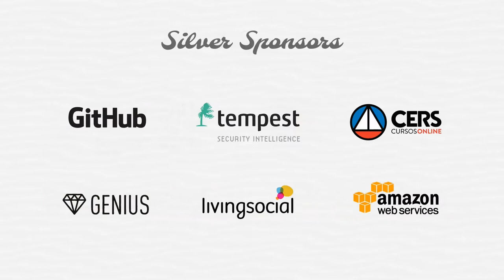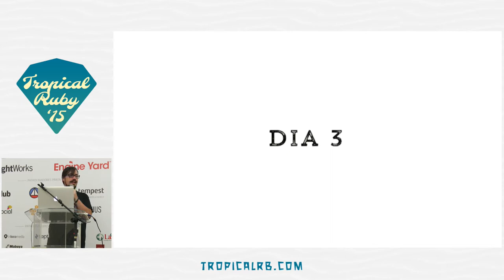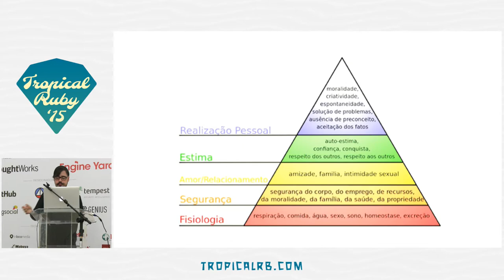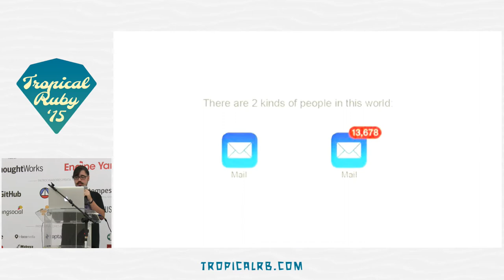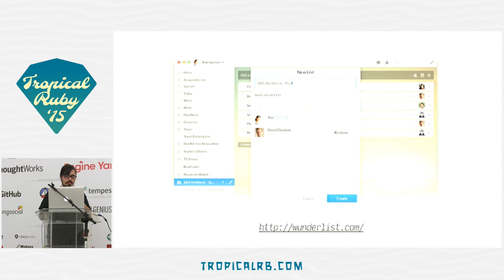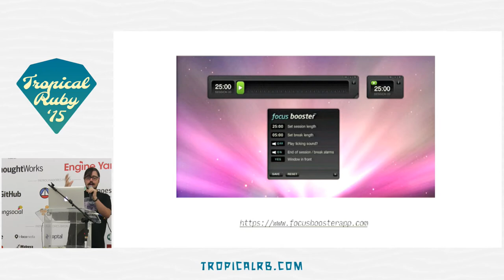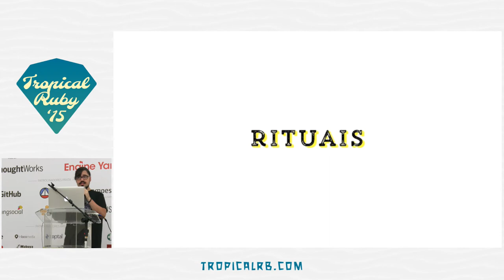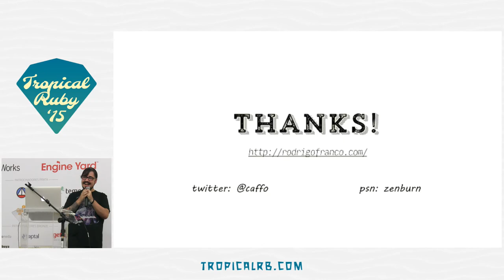Tropical Ruby 2015 - Keynote: Better Programmers by Rodrigo Franco